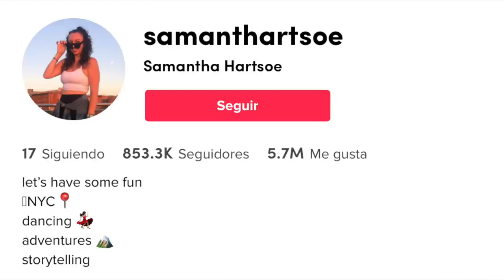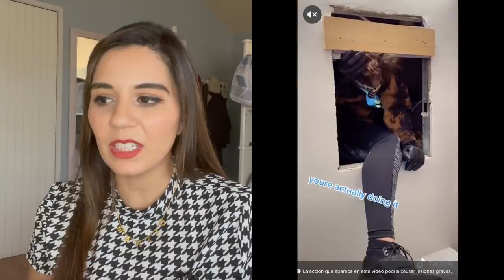SE MUDÓ a un departamento NUNCA IMAGINÓ QUE LO RARO QUE SENTÍA AHÍ VENÍA DEL ESPEJO, lo quitó y WTF😱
Los quiero :)!